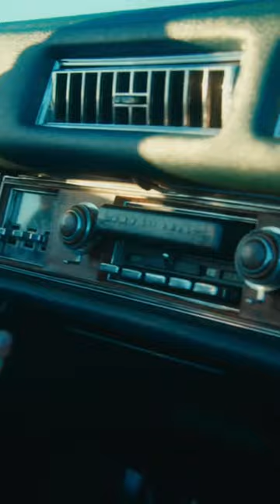Cyrena Wages - “Robin Hood” - Vanity Project (Visualizer)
Cyrena Wages' single "Robin Hood" from her first full length album Vanity Project.

Written by Cyrena Wages & Joe Restivo
Produced by Matt Ross-Spang
Recorded at Southern Grooves in Memphis, TN
Filmed by Luke Harvey (MossFlower Pictures)

I’m breaking from all these chains
Gonna wash my hair, change the locks on my mind and board a jet plane
Keep your money and your pride, does the volume of your voice make you a real man?
I’m from north Shelby county, where the women are rowdy and the angels sing

And I Got Robin Hood on the back
Of my daddy’s 60’s Cadillac
And it’s a feeling

What’s it to ya,
Can ya see me from your ivory tower?
Hallelujah, kissing babies, making deals, saying prayers, and lookin down my blouse
I come from complicated people, yea we roll the dice but we’re high on integrity
And if I live to meet God, I’ll be the richest man, all my family will sleep peacefully

And I got Got Robin Hood on the back
Watch your mouth girl, watch your weight
Ya might try and catch a tan through the glass ceiling
Oh oh ya

I’m breaking free from all these chains
Oh God have mercy
Miss Tennessee’s been drownin’ in amphetamines
Hide your politics with your cigarettes, baby girl cross your legs
Oh Lord have mercy